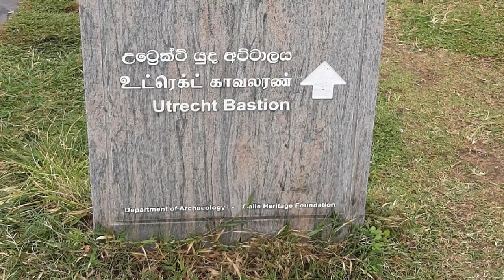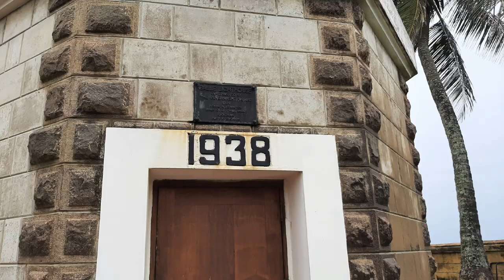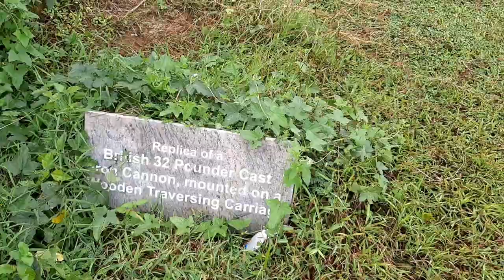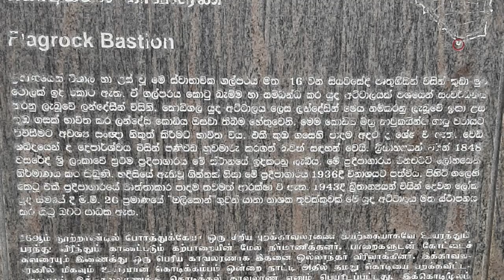Galle Dutch Fort: A Must-See Attraction on Your Sri Lanka Travel List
Explore the iconic Galle Fort in Sri Lanka, the largest fort in the country and a UNESCO World Heritage Site. In this travel vlog, we take you on a tour of Galle Fort, where you'll discover its rich history and impressive architecture. Watch as we wander through the picturesque streets and alleys, visiting historic churches, mosques, and temples. We'll also show you the impressive ramparts, bastions, and cannons that have stood the test of time. Galle Fort is a must-see attraction on your Sri Lanka travel list, offering a glimpse into the country's colonial past. Join us as we explore this fascinating site and discover all the amazing things to do in Galle. Don't miss out on this opportunity to experience the charm and beauty of this historic town. Follow our Sri Lanka travel vlog to plan your next adventure in this amazing country.